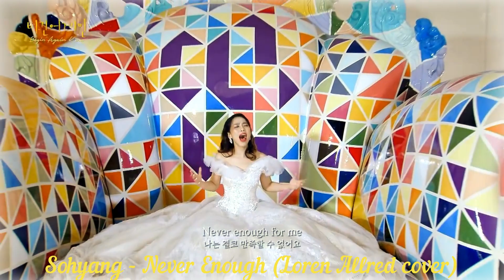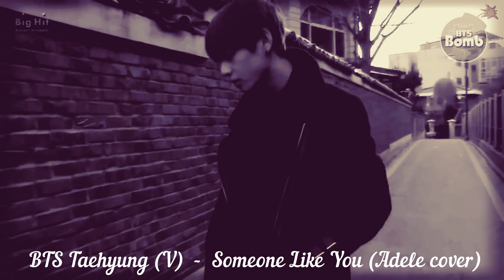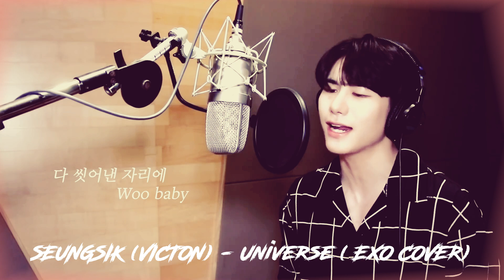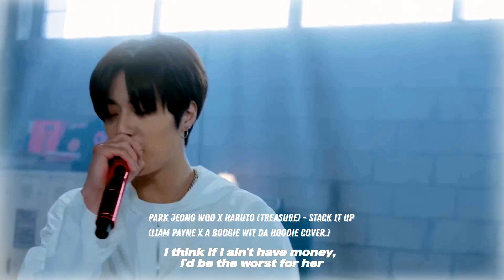Amazing KPOP covers!🔥🔥🔥(Part 1) + BONUS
Interesting, funny, sad, tender, touching, powerful, vivid, short and full, legendary and little-known covers from kpop artists)🔥🔥🔥🤩🥰🔥🔥

Rights of music and photos belong to their legal owners.

The names of all the songs in the description!

Songs in video:
A.C.E - Youngblood by (5 Seconds of Summer Cover)
Stray Kids - My House (2PM cover)
NCT127 _ JAEHYUN - I Like Me Better (Lauv Cover)
MBLAQ & IU - Rainism (RAIN cover)
KIM JAE JOONG - I Have Nothing (cover Whitney Houston)
Sohyang - Never Enough (Loren Allred cover)
Y (Golden Child) – In My Blood (Shawn Mendes cover)
OMEGA X - Permission to Dance (BTS cover)
HYOLYN - Rockabye (Clean Bandit, feat Sean Paul & Anne-Marie cover)
N.Flying – I (TAEYEON cover)
ATEEZ - Leave The Door Open (Bruno Mars, Anderson.Paak, Silk Sonic Cover)
BTS Taehyung (V) - Someone Like You (Adele cover)
SEUNGSIK (VICTON) - Universe ( EXO COVER)
SOLAR (MAMAMOO) - Fire (BTS Cover)
PARK JEONG WOO x HARUTO (TREASURE) - Stack It Up (Liam Payne x A Boogie Wit Da Hoodie Cover.)
Yeoone & Kino (Pentagon) - Move (Taemin cover)
SeoHo ( ONEUS) - Talking To The Moon (Bruno Mars cover)
Taemin - Despacito (Luis Fonsi ft. Daddy Yankee cover)
YUQI (G)I-DLE – Rise Up (Andra Day Cover)
Gaho - Life Goes On (BTS Cover)
OnlyOneOf - The 7th sense (Sexy Cover Ver.) (NCT U cover)
Siyeon (Dreamcatcher) - Speechless (Aladdin OST)
CHEN (EXO) - All of my life (PARK WON cover)
ONEWE – Twit (HwaSa COVER)
WEi - Monster (Red Velvet - IRENE & SEULGI cover)
BLACKPINK Rosé - Let It Be (The Beatles cover)
MINJAE, HUIJUN (MCND) - Monster (Shawn Mendes, Justin Bieber cover)
Jungkook (BTS) - We Don't Talk Anymore (Charlie Puth  feat. Selena Gomez cover)
TZUYU feat. Bang Chan "ME!" Taylor Swift Cover
9800 (MOONBIN, HYUNJIN, JUYEON, SHOTARO) - Hard Carry ( GOT7 cover)
KIM JAEHWAN - Chandelier (Sia cover)
Mijoo (Lovelyz) - Heroine (Sunmi Cover)
P1HARMONY - Butter ( BTS cover )
KIM WOOJIN - Before You Go (Lewis Capaldi Cover)
TXT - Hug (original song by TVXQ)
UNIQ - Airplanes (B.O.B ft Hayley Williams)
DAWON (SF9) - Stay (The Kid LAROI, Justin Bieber Cover)
TOO (TO1) - Jopping (SuperM cover)
KIHYUN - Little Bit Of Love (Tom Grennan cover)
SEVENTEEN - Decalcomanie ( MAMAMOO cover)
SOMI - Treasure (Bruno Mars cover)
Heeseung (ENHYPEN ) - My Universe (Coldplay x BTS cover)